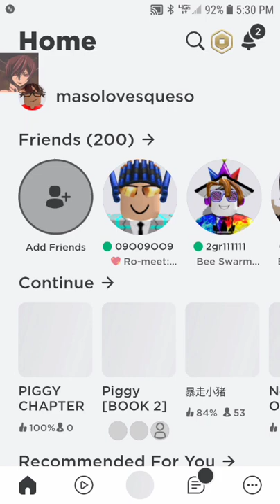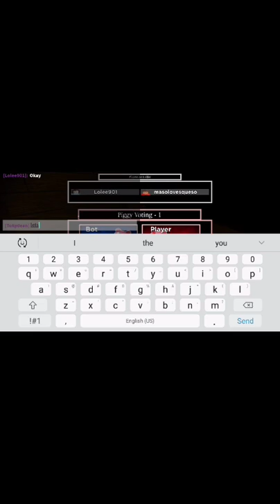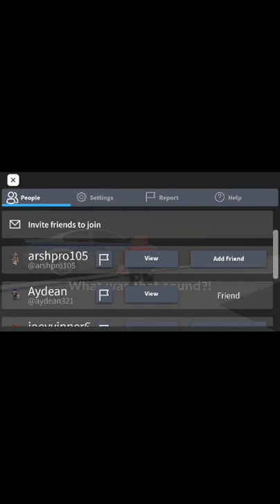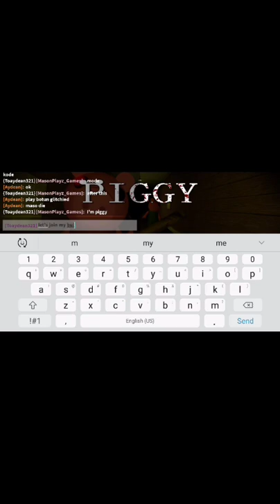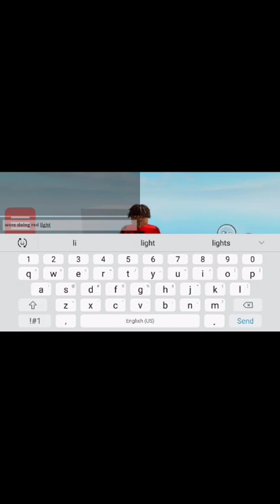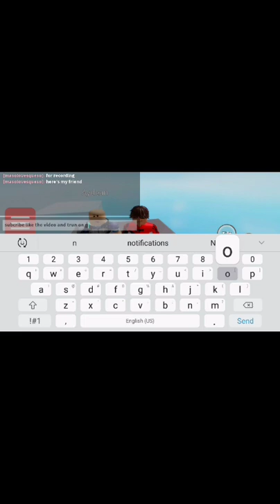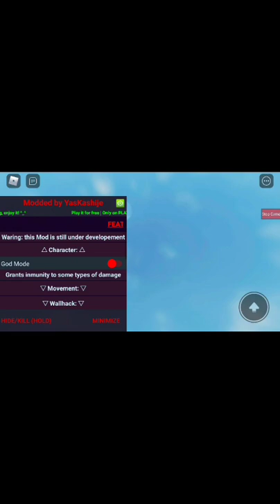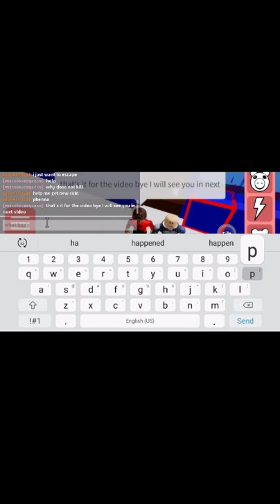piggy red light yellow light and green light